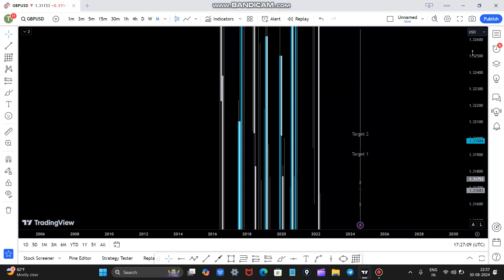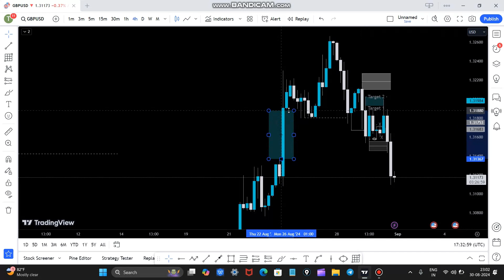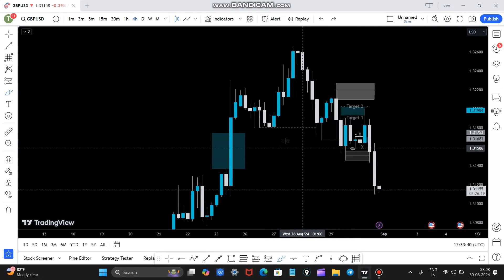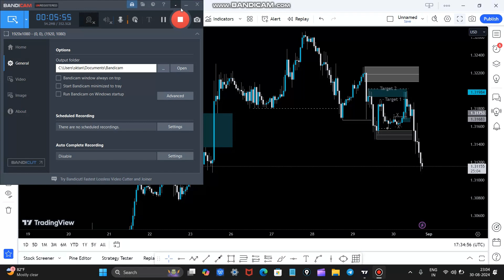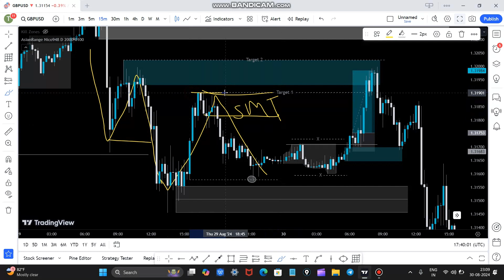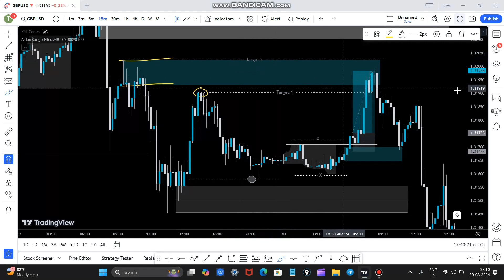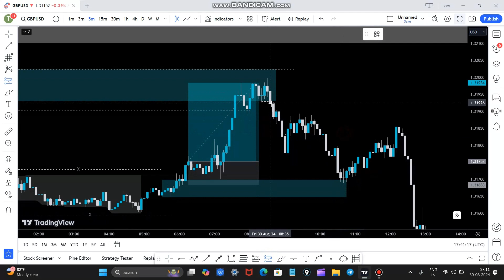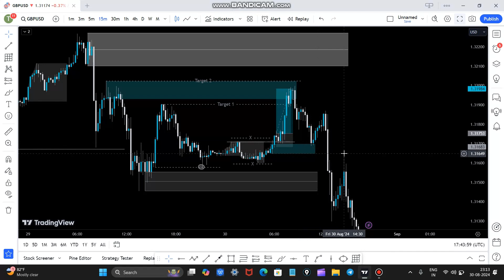Smart Money Concept Strategy Explained | in HINDI